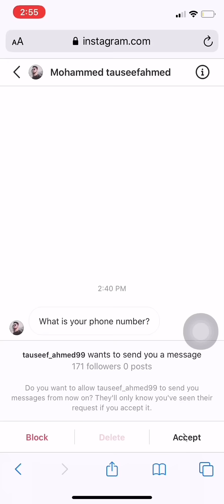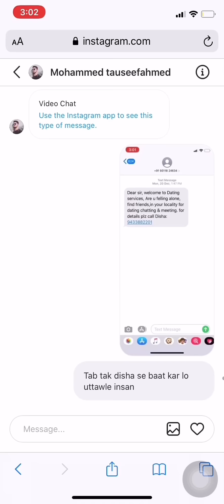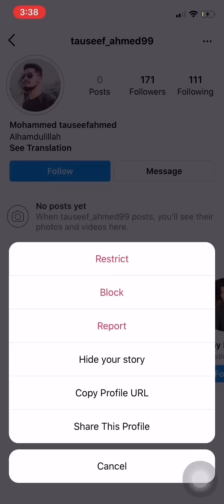Response to Instagram DMs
Bakchodi ke 2.5 minute. Enjoy